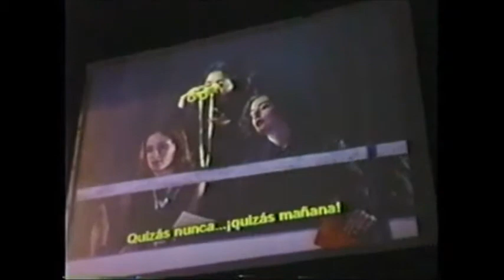Magda Painno - Habanera (Carmen)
G. Bizet
Carmen
'L'amour est un oiseau rebelle'

Magda Painno, mezzo-soprano
Luna Park, Buenos Aires

2003